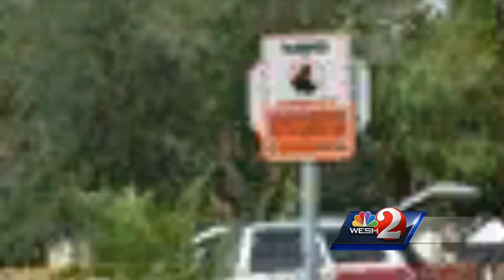Insuance expert talks about filing claims post-Hurricane Matthew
Hurricane Matthew caused damage to thousands of homes in Central Florida, and that means thousands of people are calling on their insurance companies for help.
Locke Burt from Security First Insurance joined us to talk about,.